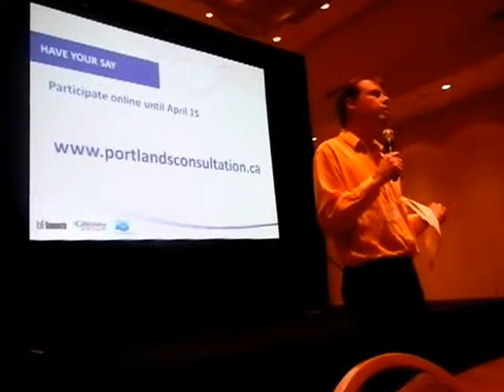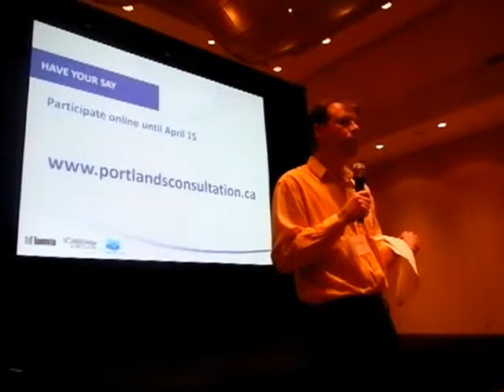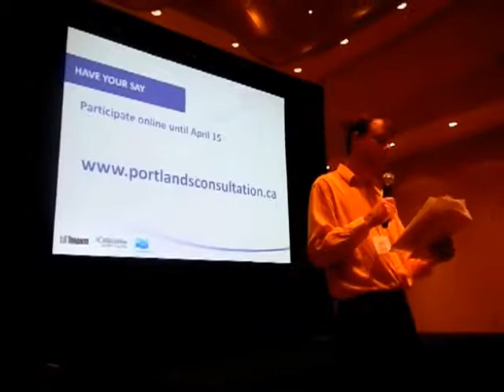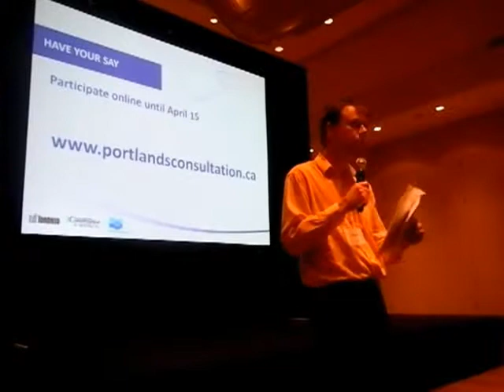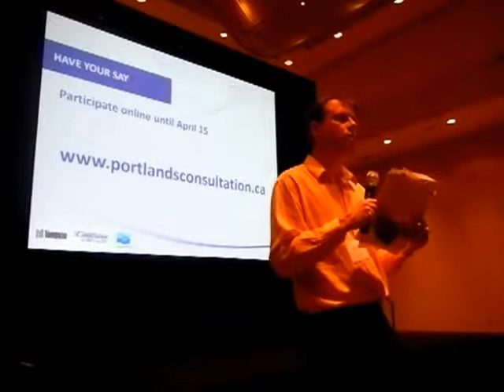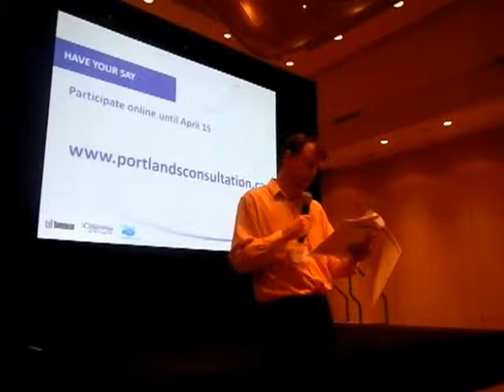HiMY SYeD -- Port Lands Acceleration Feedback Session Harbour Castle Westin Toronto April 4 2012 - A